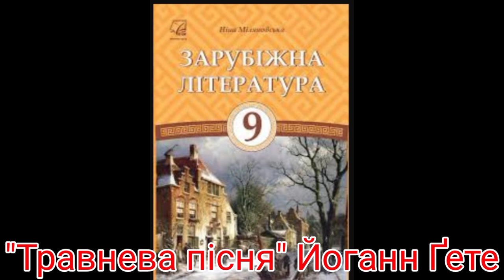"Травнева пісня"//Йоганн Ґете//8 клас Зарубіжна література